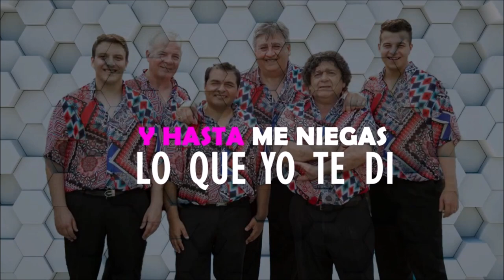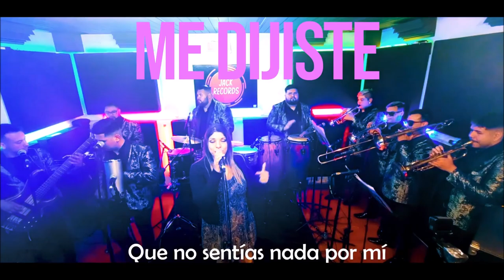El Continuado Cuarteto Imperial Los Palmeras Aniceto Molina Tambo Tambo Jimmy y su combo negro etc